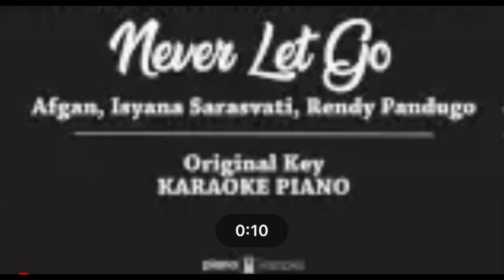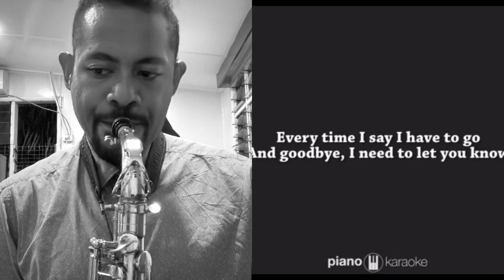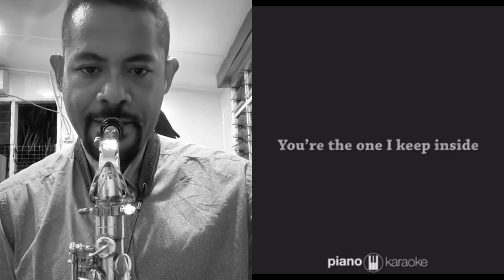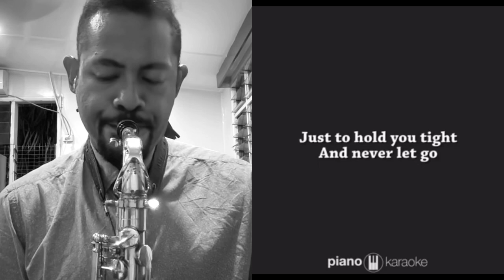Attempt at Never Let Go by Afgan, Isyana Sarasvati, Rendy Pandugo